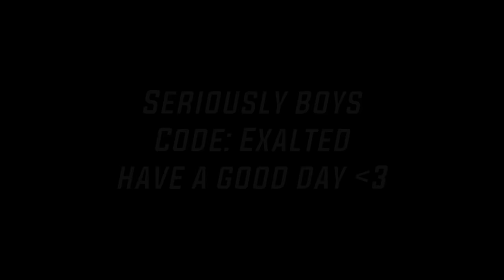Mongraals Story - No Talent (Seriously)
🤍 Use Code | Exalted ad 🤍
Mongraals is one of the best Fortnite players with insane earning and accomplishments, but calling him talented is insulting. This is the story of mongraals and it consists of highlights gameplay fortnite season 8 arena pro player highlights fncs dreamhack world cup solo cash cup